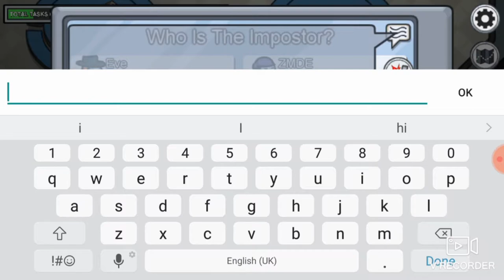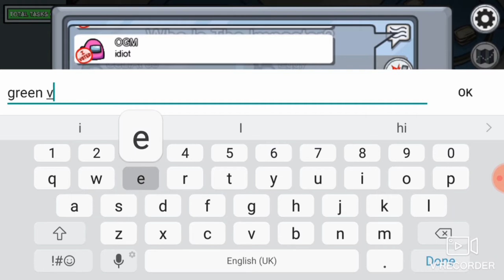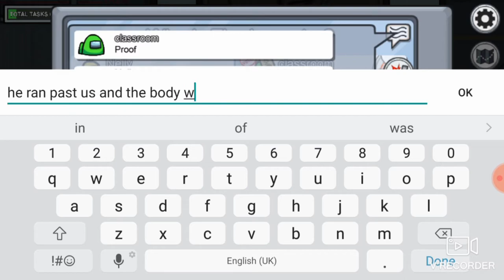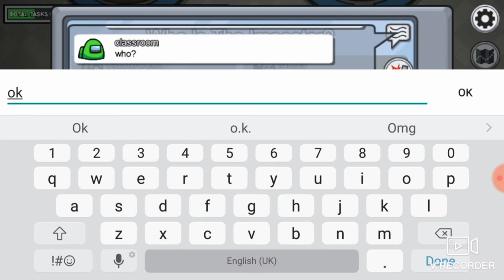Among us(story of my broken leg and how i did it)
Dont break ur leg